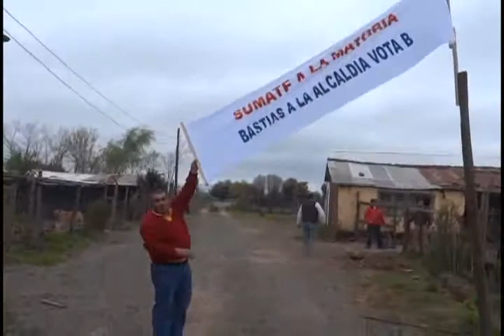Simón Gonzalez Candidato a Concejal por San Rafael.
Simon es un joven humilde sencillo y de fácil sonrisa, que con esfuerzo y entusiasmo busca lo mejor para su gente de la hermosa comuna de San Rafael.